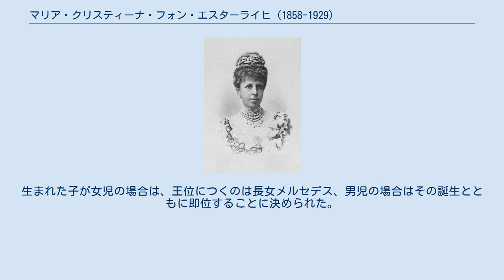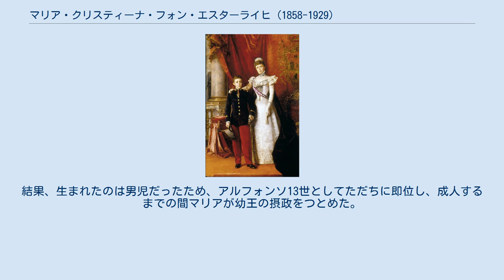マリア・クリスティーナ・フォン・エスターライヒ (1858-1929)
マリア・クリスティーナ・デジレ・ヘンリエッテ・フェリツィタス・ライニエラ・フォン・ハプスブルク＝ロートリンゲン（Maria Christina Desiree Henriette Felicitas Rainiera von Habsburg-Lothringen, 1858年7月21日 - 1929年2月6日）は、スペイン王アルフォンソ12世の2度目の王妃。
スペイン語名はマリア・クリスティーナ・デ・アブスブルゴ＝ロレーナ（María Cristina de Habsburgo-Lorena）またはマリア・クリスティーナ・デ・アウストリア（María Cristina de Austria）。
 オーストリア大公カール・フェルディナント（父はレオポルト2世の三男テシェン公カール）とその妻であるオーストリア大公女エリーザベト・フランツィスカ（父はレオポルト2世の八男ヨーゼフ大公）の娘として、モラヴィアで生まれた。
異父姉にバイエルン王ルートヴィヒ3世の王妃マリア・テレジアがいる。
 1879年11月、アルフォンソとマドリードで結婚し、1男2女を儲けるが、長女メルセデスと次女テレサはマリアより先に死去している。
いずれも出産直後に死去しているため、産褥熱と推測される(メルセデスは末子イザベラを出産後に急死した)。
 1885年に王が病死したとき、マリアは第3子を妊娠中だった。
生まれた子が女児の場合は、王位につくのは長女メルセデス、男児の場合はその誕生とともに即位することに決められた。
結果、生まれたのは男児だったため、アルフォンソ13世としてただちに即位し、成人するまでの間マリアが幼王の摂政をつとめた。